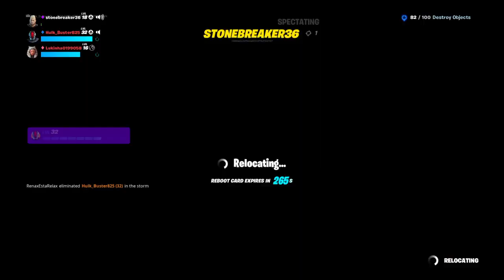something bads about to happen